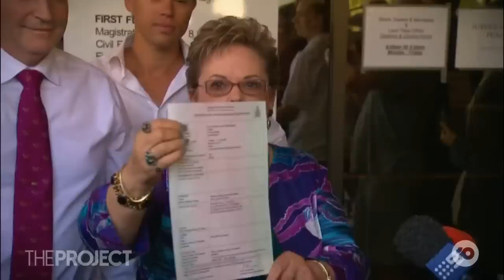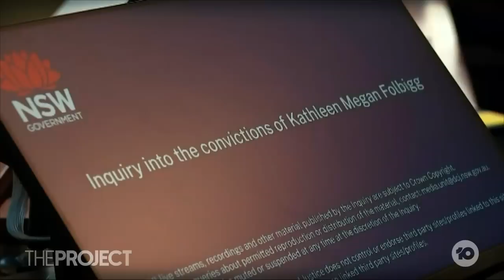Kathleen Folbigg Speaks After Enjoying First Night Of Freedom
Kathleen Folbigg has had her first night of freedom in 20 years and is now learning to live in a world different to the one she left. Roseanne Beckett, who was jailed for ten years after being wrongfully convicted, joins us.